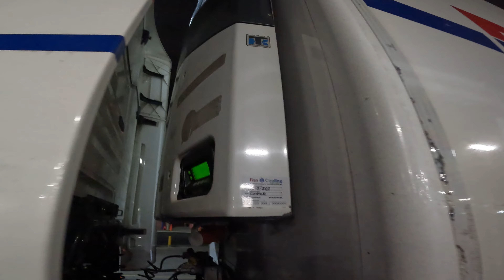Late-night video with big truck on the streets of London. London never sleeps...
I went to the new Covent Garden flower market. And I made the decision to film in the middle of the journey. So sorry for the bad angle of the camera, but I don't have time to prepare for filming. I hope you can still enjoy the video and see how London never sleeps at that time of the night.